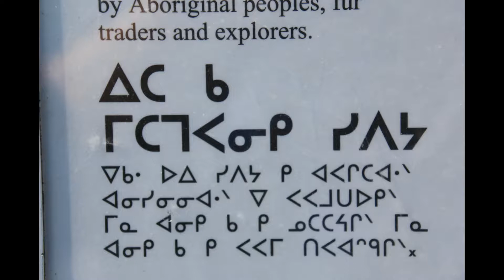Canada Panamericana Teil 9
Mit dem Auto von Feuerland nach Alaska